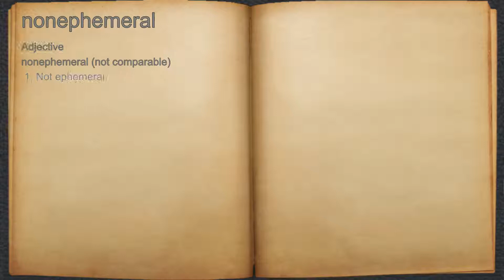What does nonephemeral mean?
A spoken definition of nonephemeral.

Intro Sound:
Typewriter - Tamskp